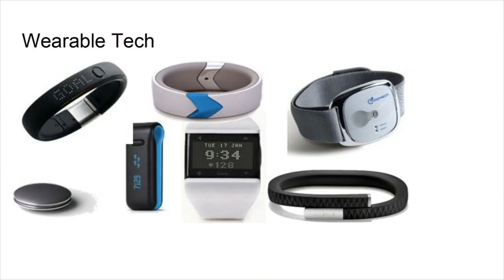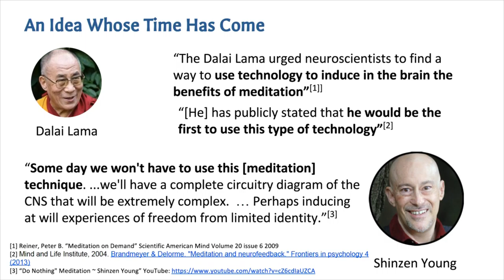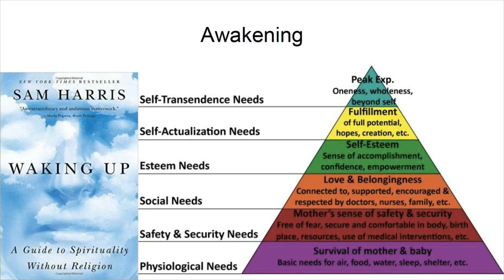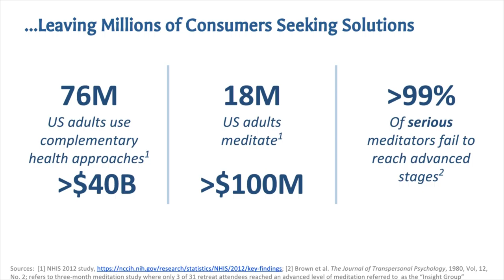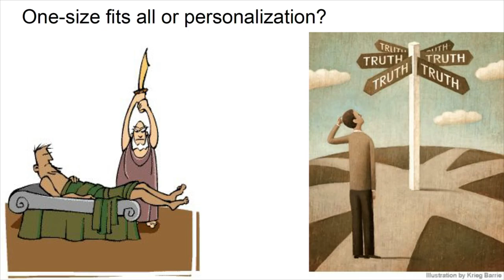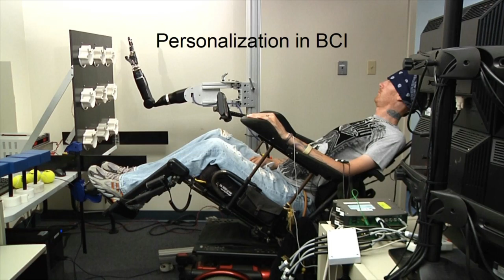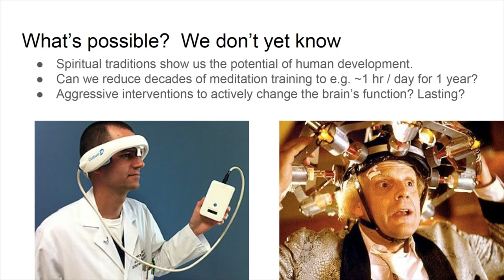HWB16 | Catalyzing Contemplative Development with Technology | Winslow Strong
❝CATALYZING CONTEMPLATIVE DEVELOPMENT WITH TECHNOLOGY❞

Winslow Strong, Co-Founder/CTO of Palo Alto Neuroscience

For millennia humans have developed themselves using meditation, yoga, inquiry, and other contemplative techniques.  The ends motivating these means have ranged from increasing the capacities & wellness of the mind & body, seeing reality more clearly, altering our felt sense of self, ending suffering, as well as other more mystical notions.
In recent years the subset of these aims most accessible to measurement has started to be rigorously investigated using scientific methodologies and modern technologies  Neuroscience in particular has learned a lot by studying contemplative masters, but so far the reciprocal benefits have been minimal.  Moreover, these investigations have only studied the shallowest goals of contemplative practices, as compared to the deeper transformational goals aimed at by the traditions from which they originated.
What if this could become more of a two-way exchange, with modern science and technology assisting in measuring and attaining the deep transformational aims of contemplative practices?